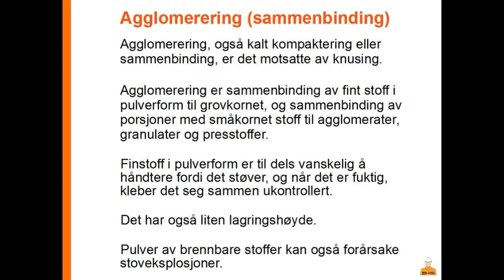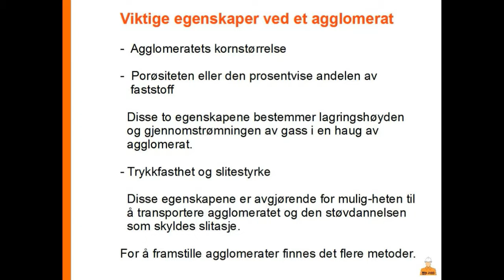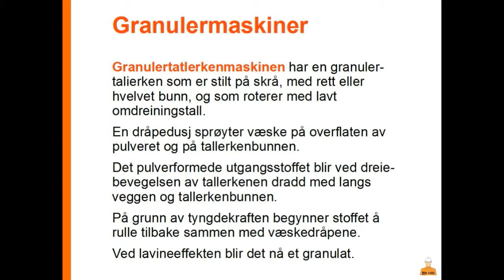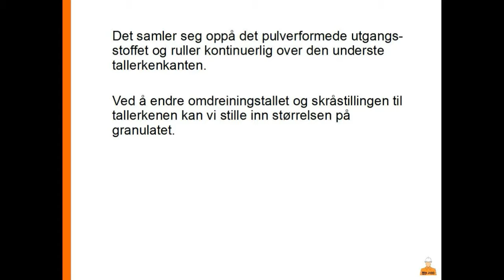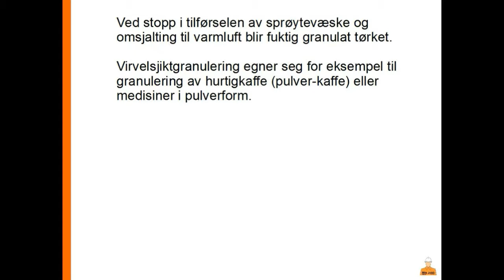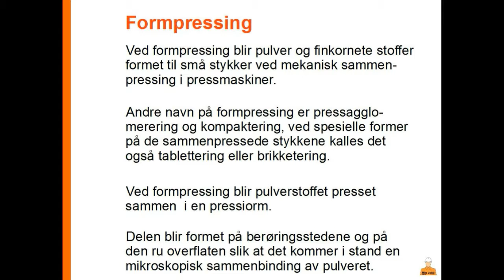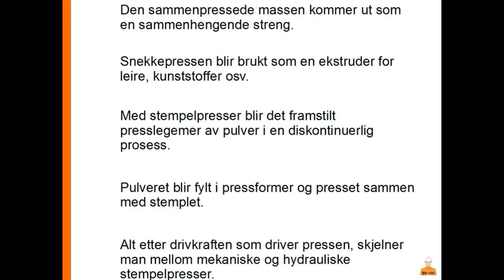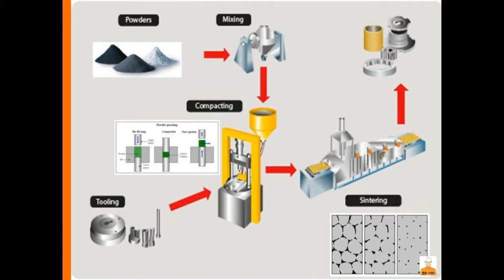Prosess Industri - 06 - Bearbeiding av stoffer - 03 - Agglomerering (sammenbinding)